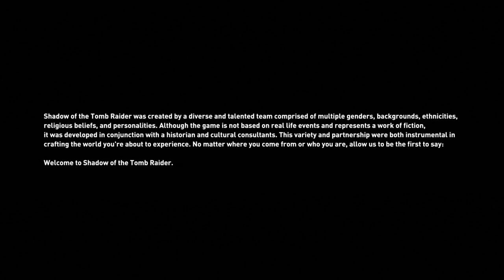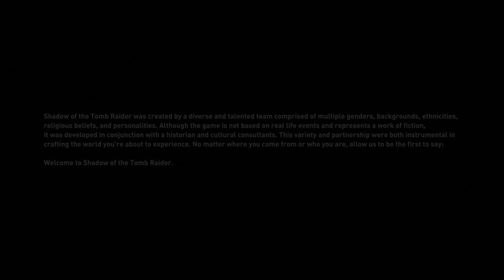Shadow of the Tomb Raider prologue